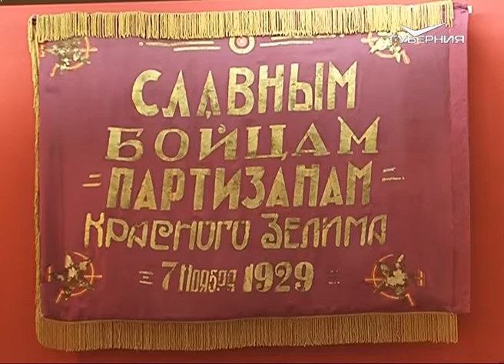В музее ПУрВО проводят уроки мужества к годовщине начала Первой мировой войны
Подвиг, о котором самарские школьники узнают спустя век. В военном-историческом музее ПУрВО в дни годовщины начала Первой мировой войны проводят уроки мужества для молодого поколения. Учащимся рассказывают о так называемой самарской "стальной дивизии", принимавшей непосредственное участие в знаменитом Брусиловском прорыве. Завоевывая австро-венгерские позиции, самарские  солдаты и офицеры совершили множество героических поступков. А сам город на Волге в годы войны был важным тыловым пунктом. На плавучем госпитале "Кашгар" везли раненых. О героях и подвигах в учебниках истории написано очень мало. Восполняют пробелы как раз на таких экскурсиях.